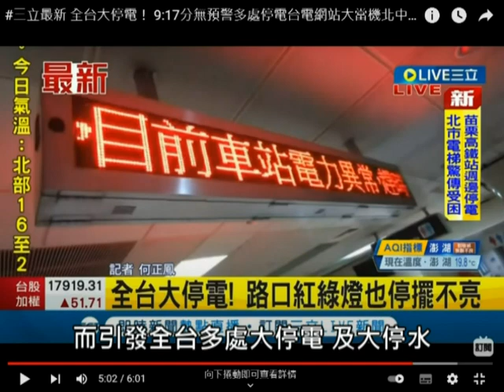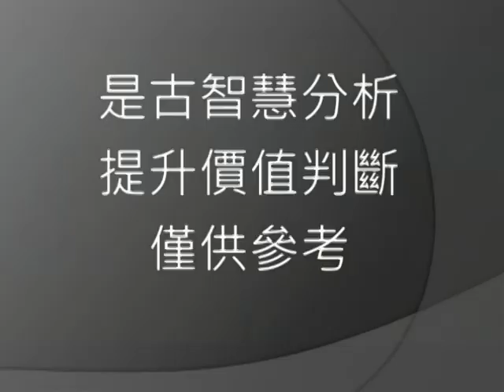全台大停電！易經演繹，烏俄統帥恐有人身亡！陳其邁選情恐不利！∣天災地變，易經煜言看見！∣易經預言家 高煜霖 老師20220303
有獲利！可贊助老師，能持續創作、分析∣請多支持 高煜霖 老師

「元宇宙虛擬世界」的命理諮詢空間

作者：時尚易經預言家 高煜霖 Gao Yu-lin, 老師

元宇宙 時尚易經占星官網∣64卦占卜「取卦解惑」網址

終於完成了！高煜霖 Gao Yu-lin,老師，歷經數月，完成易經64卦的解說，及錄影製作

臉書改名Meta，微軟、Google、蘋果…等知名品牌，相繼進入元宇宙，元宇宙的虛擬世界即將實現

高煜霖 Gao Yu-lin,老師，為因應未來的「元宇宙虛擬命理空間」的需求，即創設「元宇宙 時尚易經占星官網」頻道

未來，不排除與相關企業、創投合作，打造精緻的命理虛擬世界

讓大家在未來的「元宇宙虛擬時代」，有相關問題，需要命理諮詢時，可以提早適應「奇異點」的來臨。

另外，也造福內心有疑惑的人，可在第一時間，取得參考答案，避免讓自己壓力過大，產生負面影響

歡迎踴躍使用操作

聯絡 高煜霖 老師【Line ID：roger8299】

以上，是透過古智慧分析，請再自行提升價值判斷，僅供參考！感恩

高煜霖 老師簡歷

易經命理老師／國立大學風水姓名學老師／銀行開財運講師／媒體民俗解說老師／談話性節目來賓／六都市長簽名分析老師

【科學，是已知中做選擇；命理，是未知中做選擇】

您有故事要訴說？
您想要心靈情商？
您小孩有關、煞？

老師分析文章無酬，無業配，全靠自己推
如果期待作品不斷炊，只能靠粉絲相依慰
斗內Donate贊助老師，有作品繼續再高飛